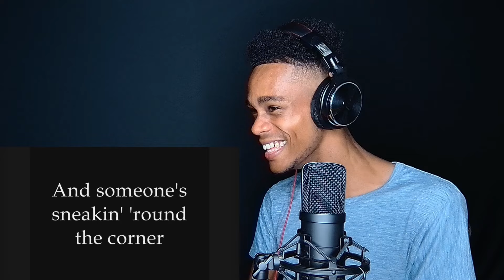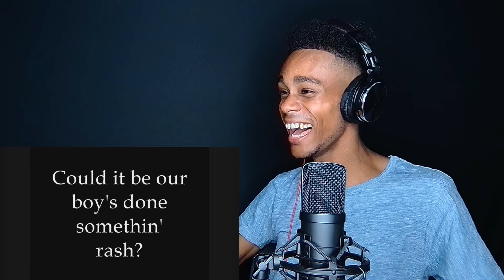Bobby Darin - Mack the Knife | FIRST TIME REACTION